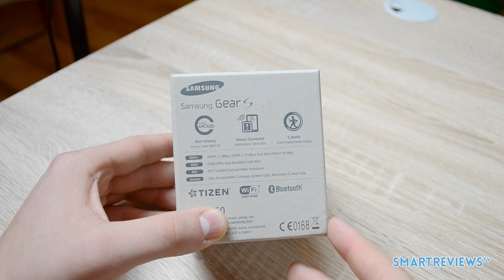Samsung Gear S - Unboxing Rozpakowanie PL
Samsung Gear S jest najnowszym smart zegarkiem w ofercie tego producenta. Dzisiaj zajrzymy do jego pudełka, czyli przeprowadzimy unboxing.